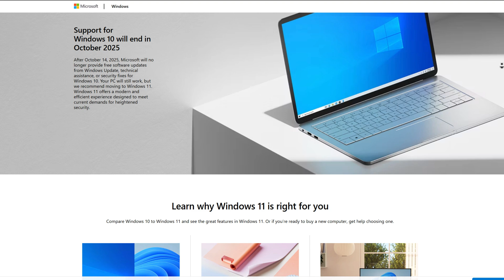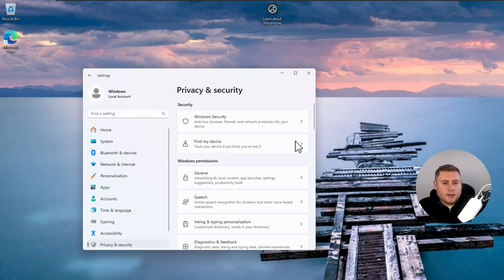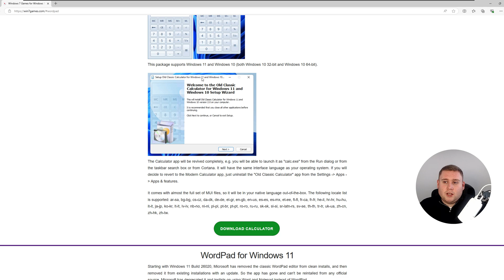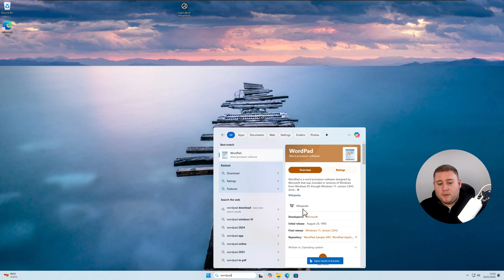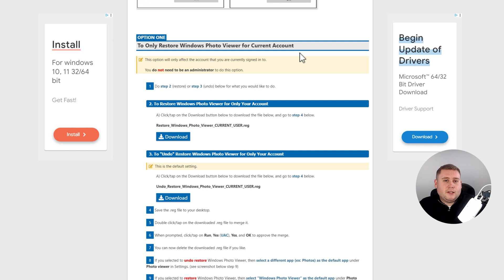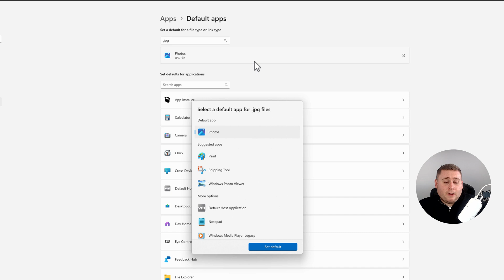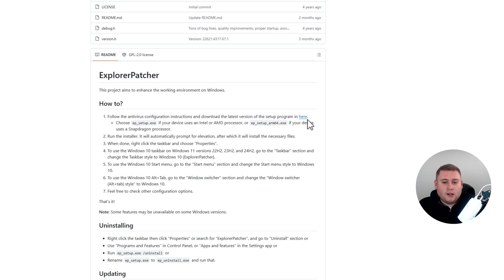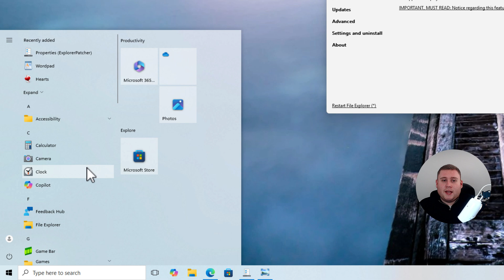Make Windows 11 SO MUCH BETTER with these few tricks !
In today's video, we look at a few tips and tricks you can do to make Windows 11 so much better especially if you are upgrading from Windows 10 since it's coming to end of life in October 2025.

If you found this video helpful or interesting please SMASH that SUBSCRIBE button, the like button and also leave me a comment down below about what you thought! (I always try to respond most comments where possible)

Looking to get in touch with me to enquire about any business related queries?

Video chapters below:

Intro (0:00)
1. Disable telemetry in Windows (0:38)
2. Bring back classic apps from previous Windows versions (4:35)
3. Re-enable Windows Photo Viewer (9:10)
4. Windows 10 taskbar in Windows 11 (14:28)
Outro (18:18)